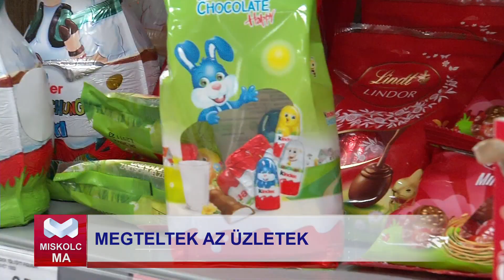Roham a boltokban Húsvét táján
Várakozáson felüli húsvéti árbevételi adatokra számítanak az áruházláncok, de pontos számok még nincsenek a Magyar Nemzeti Kereskedelmi Szövetség tájékoztatása szerint.